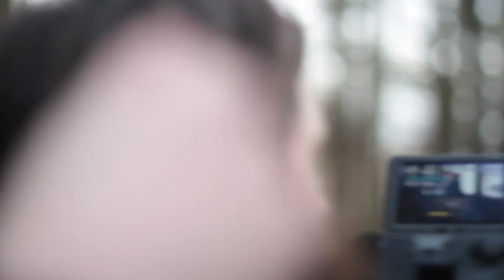Making of "I Like Not Knowing"